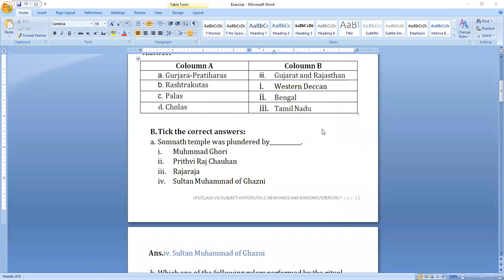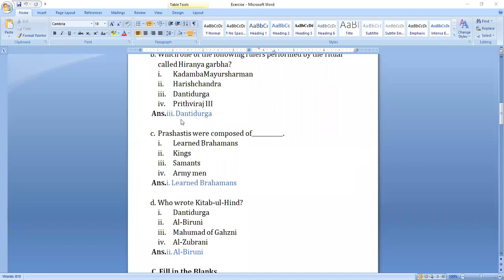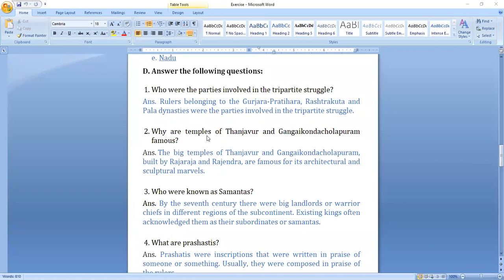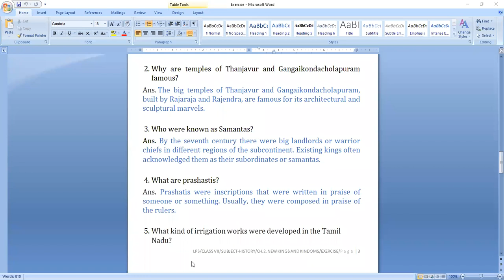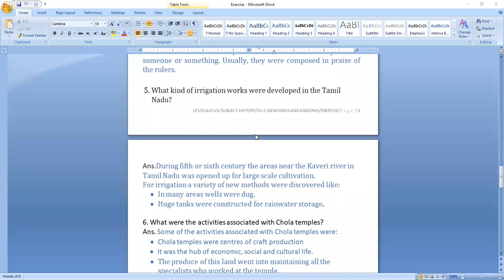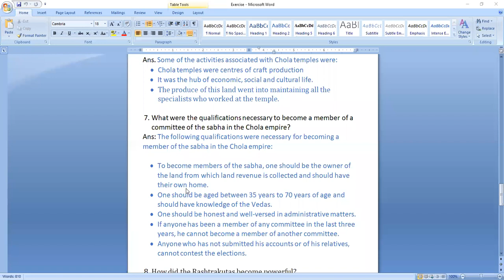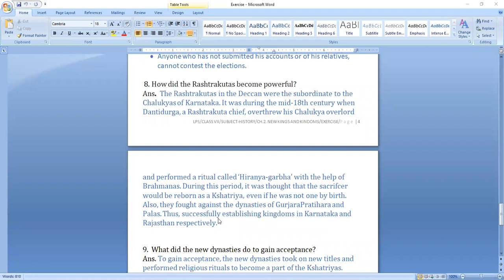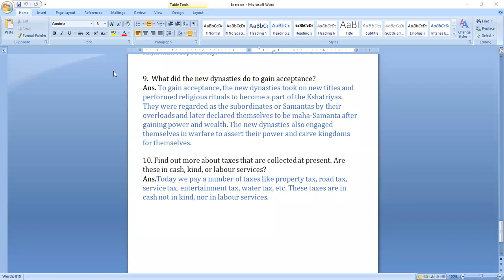New Kings And Kingdoms (Part - 6)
Class - VII - Social Studies (History) - Online Class 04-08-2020 by Abhilasha Ma'am (LPS)